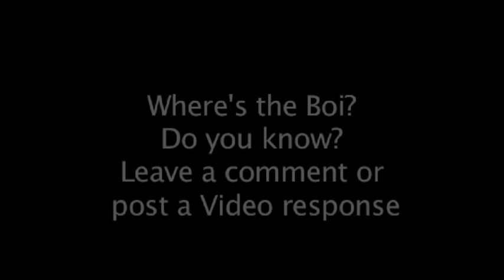Boi! | Deanstructor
He's a weird man with a bad camera technique but more importantly where is he?
Leave a comment or leave a video response and tell me where he is.